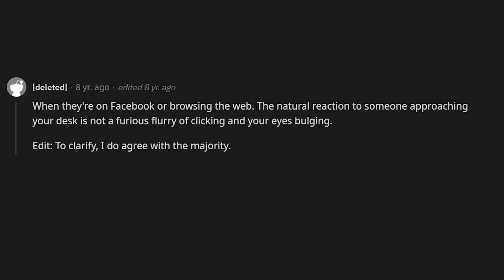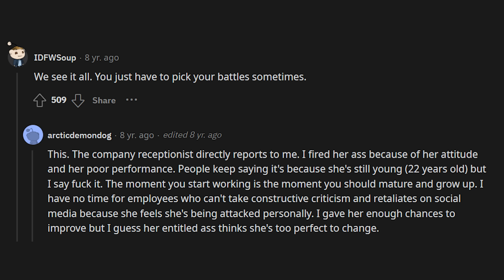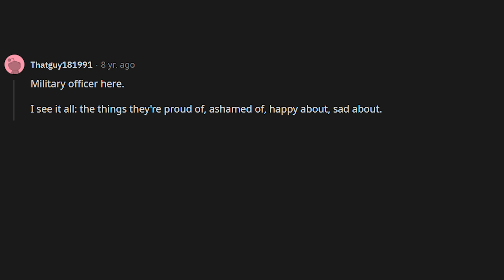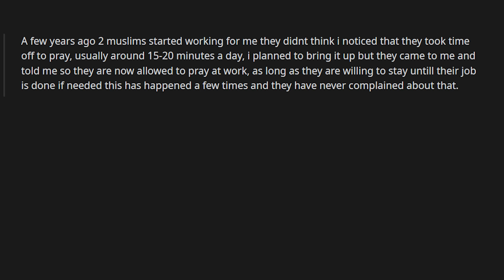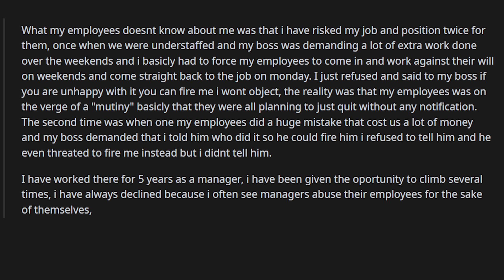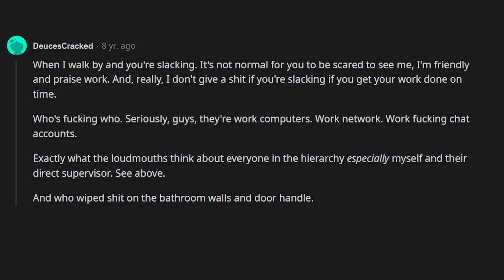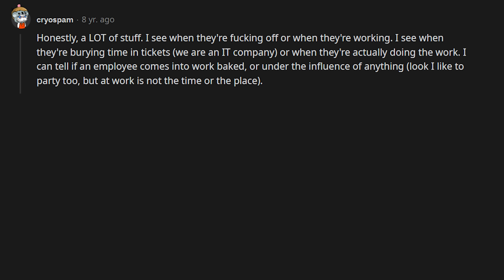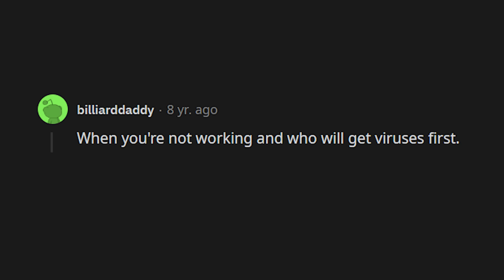Bosses, What Do Your Employees Think You Don't Notice, But You Really Do? (r/AskReddit)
More Reddit videos coming every day!
r/AskReddit

Backround music:
Sunday in Quarantine by SoundDrone